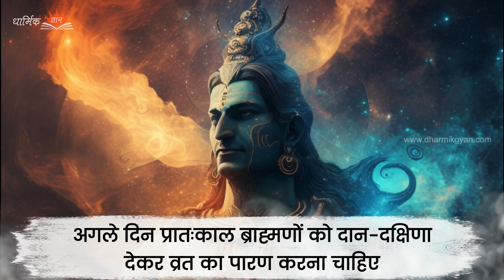महाशिवरात्रि व्रत विधि - Mahashivratri Vrat Vidhi : Dharmik Gyan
महाशिवरात्रि व्रत विधि

महाशिवरात्रि का व्रत चतुर्दशी तिथि को शुरू होता है और अगले दिन सुबह इसे खोला जाता है. व्रत के दौरान इन बातों का ध्यान रखना चाहिए:
त्रयोदशी तिथि को सिर्फ़ एक बार भोजन करना चाहिए.
सुबह जल्दी उठकर स्नान करना चाहिए.
घर के मंदिर में दीप जलाना चाहिए.
भगवान शिव का गंगा जल से अभिषेक करना चाहिए.
भगवान शिव को पुष्प अर्पित करना चाहिए.
भगवान शिव के साथ ही माता पार्वती और भगवान गणेश की पूजा भी करनी चाहिए.
भगवान शिव को भोग लगाना चाहिए.
व्रत के दौरान ब्रह्मचर्य का पालन करना चाहिए.
शिवरात्रि के दिन मांस-मदिरा के सेवन से सख्त परहेज करें.
व्रत के दौरान किसी से वाद-विवाद न करें.
महाशिवरात्रि का निर्जला या फलाहार व्रत रखा जा सकता है.
व्रत के दौरान भोजन और नमक से परहेज करना चाहिए.
दूध, पानी और फलों का सेवन किया जा सकता है.
माना जाता है कि शिवजी को खट्टे फलों का भोग नहीं लगाना चाहिए और सफ़ेद मिठाई का प्रयोग करना चाहिए.

महाशिवरात्रि की पूजा विधि:
महाशिवरात्रि के दिन भगवान शिव की मूर्ति या शिवलिंग को पंचामृत से स्नान कराना चाहिए.
'ॐ नमः शिवायः' मंत्र से पूजा करनी चाहिए.
रात्रि के चारों प्रहर में शिवजी की पूजा करनी चाहिए.
अगले दिन प्रातःकाल ब्राह्मणों को दान-दक्षिणा देकर व्रत का पारण करना चाहिए